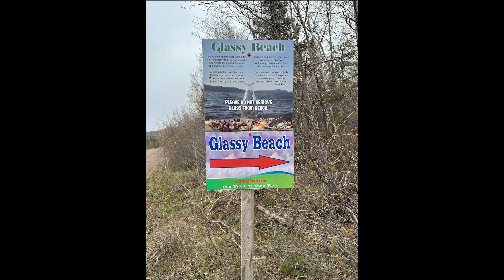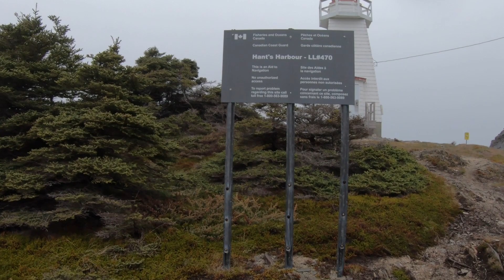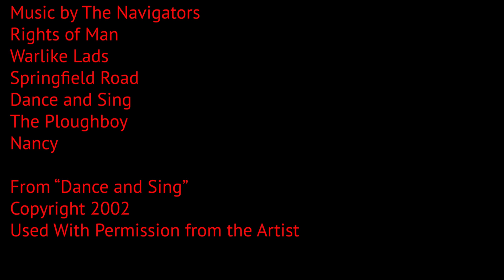Icebergs, Lighthouses, Puffins and Whales: Newfoundland 2023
At the end of May of 2023 Peggy and I vacationed in Newfoundland.  Despite the crazy drive requirements to get there, we did and even enjoyed the ferry ride from Nova Scotia to Newfoundland.  While there we saw magical icebergs, a sea glass beach like no other, lighthouses, whales and puffins.  We ate local food and made friends with the very generous and friendly people who live there.  This 20 minute video is a summary of our visit.